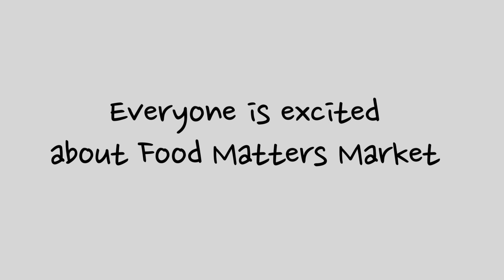Coming Soon to Hickory...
Everybody's excited about Food Matters Market!